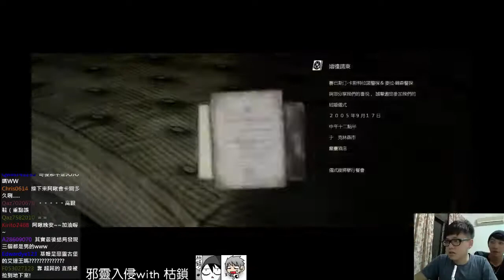【邪靈入侵with Kuso】第五章